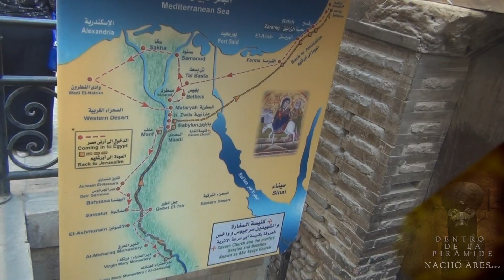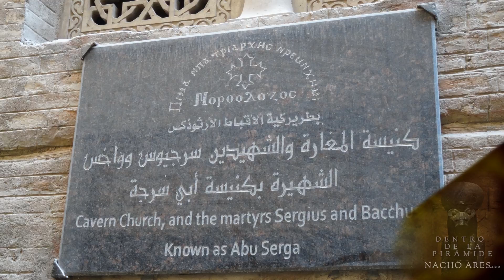El Barrio Copto de El Cairo | Dentro de la pirámide | Nacho Ares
En esta ocasión viajamos al Barrio Copto de la ciudad de El Cairo para conocer los orígenes del cristianismo en Egipto y comprobar cómo la tradición faraónica ha pervivido en parte a través de los coptos.